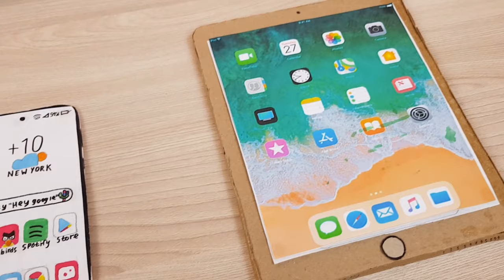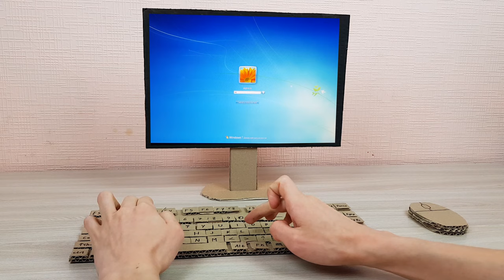How to Make Cardboard Computer PC Windows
Today we will make PC Cardboard Computer with Windows. Keyboard and mouse are included. This is DIY How to make Computer from Cardboard and keyboard and mouse also out of cardboard!